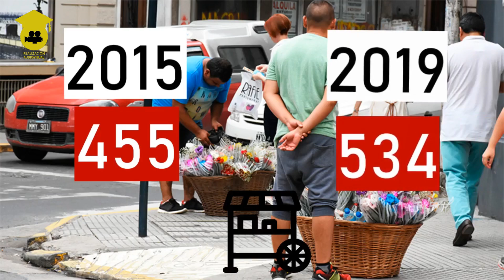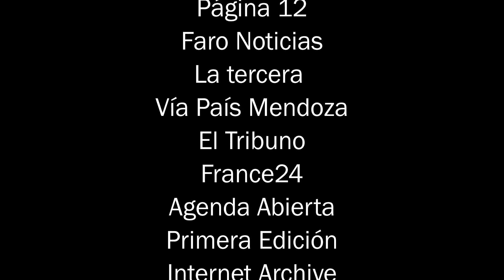VENDEDORES AMBULANTES | DOCUMENTAL 2022 | Realización Audiovisual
Realización Audiovisual | Instituto San Antonio de Padua
Alumnos: Avila Anahi, Carlando Florencia, Retamosa Ludmida y Schultheis Belen.
Profesor: Grillo Javier